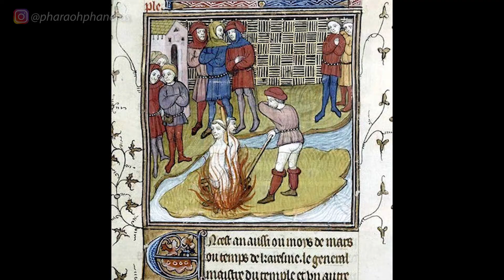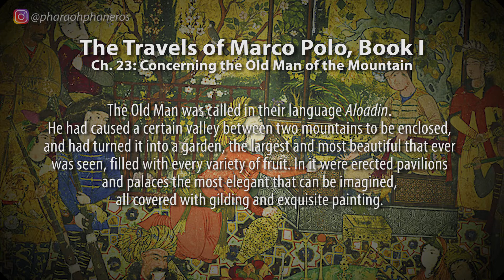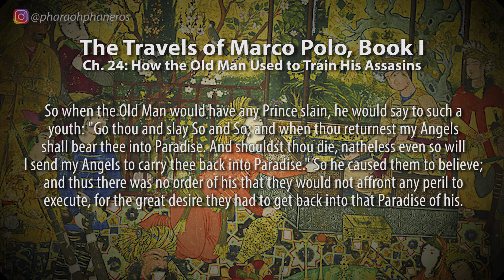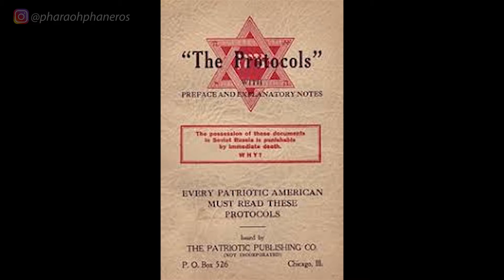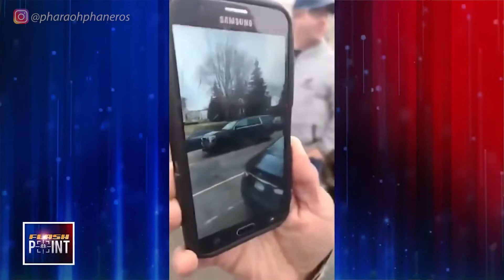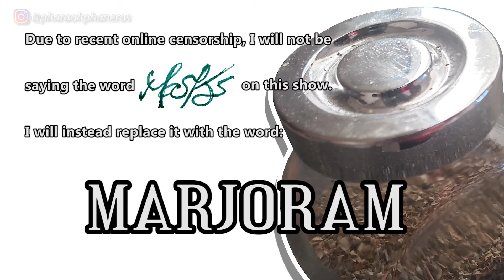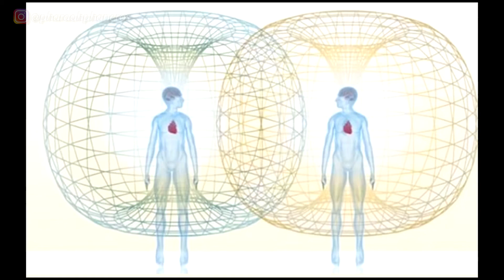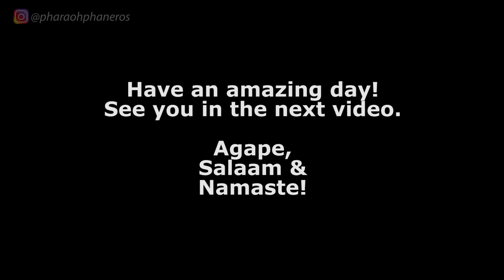🔴 TJFS8 - The Knights Templar, Assassins, Banksters, Globalism, & Bubbles of Reality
In this episode, I talk about the elusive history surrounding the Knights Templar as we uncover some of the associations formed during their crusades with groups like the Assassins, which caused them to become a threat to the very agencies that dispatched them! I discuss the whereabouts of an ancient Egyptian priesthood and how the 'global' agenda is simply this same empire continuing through into our modern society. But not all is lost...! —because in these times of seeming helplessness, our true power in Awareness is being revealed, and we are slowly regaining our control over our own individual spheres of experience.